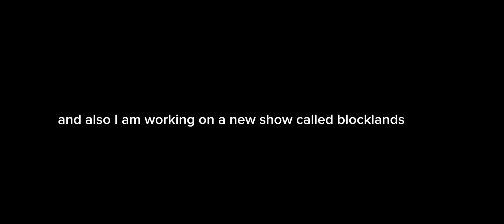thanks for 700 subs. sneaky peeky